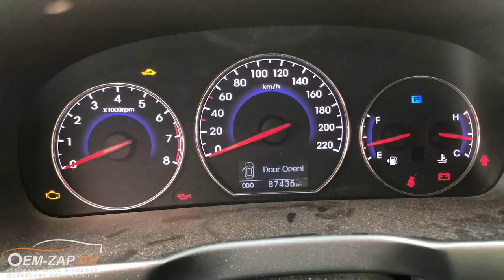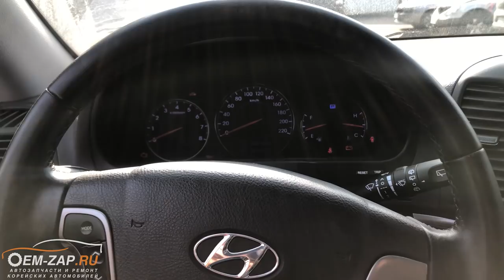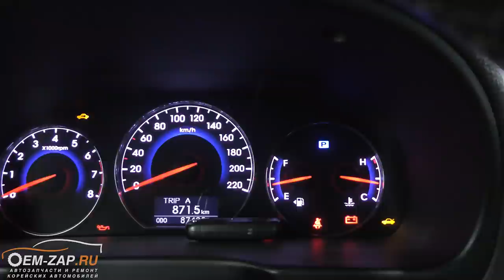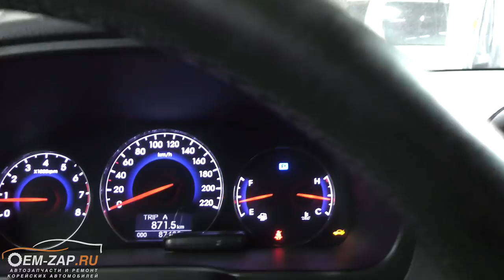G4KE Стук шатуна из-за масляного насоса на Hyundai Santa Fe 2.4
Застучал двигатель G4KE Hyundai Santa Fe

Вот и снова к нам привезли автомобиль Хендай Санта Фе 2012 года выпуска с двигателем G4KE, пробег которого по одометру составляет 87400 км.! Только послушайте звук, который записал хозяин автомобиля! Ужасно. Правда? Невозможно с таким стуком ездить. Не будем утверждать, что это реальный пробег автомобиля, оставим Вам почву для размышлений в комментариях.

Автомобиль недавно был приобретен у предыдущего владельца, который утверждает, что все обслуживание двигателя производилось вовремя и использовали масло Шелл Хеликс 5W40, но это не уберегло двигатель от образования задиров коленчатого вала, вызванным масляным голоданием из-за неисправности масляного насоса.

Не обошлось и без задиров стенок цилиндров, они есть. В этом двигателе G4KE был произведен колоссальный ремонт: расточка, гильзовка и хонинговка блока цилиндров с заменой поршней и шатунами, фрезеровка плоскости ГБЦ с заменой маслосъемных колпачков, заменен масляный насос на более надежный от двигателя G4KD с заменой полного комплекта ГРМ, был удален катализатор с заменой на пламягаситель, про расходники с маслом никто уже не говорит. Стоимость ремонта озвучена в конце видео, смотрите и не говорите, что не слышали.

Север
🕘🔛🕗 График работы: с 9 до 20 без выходных.